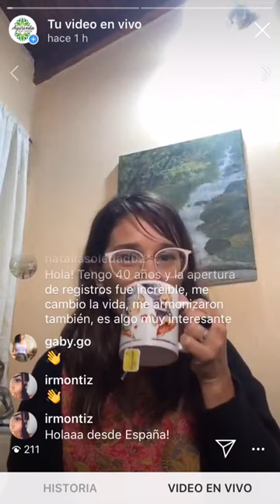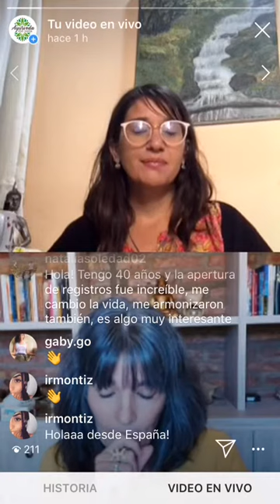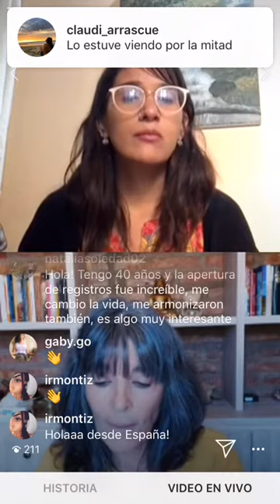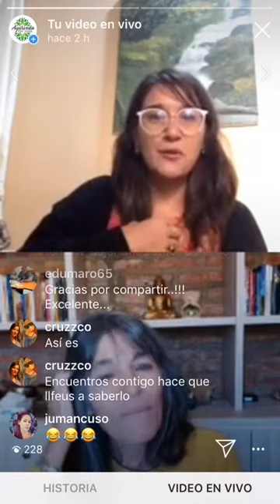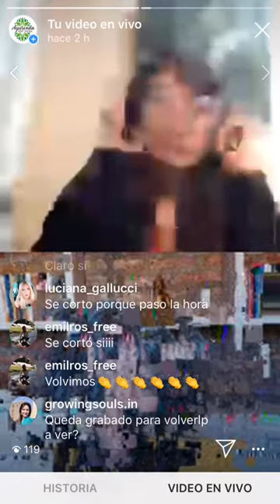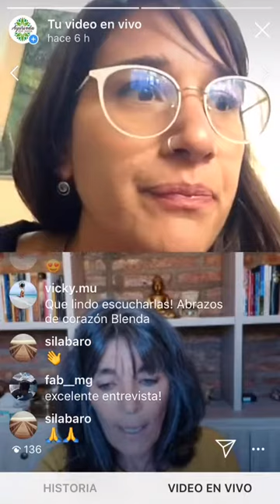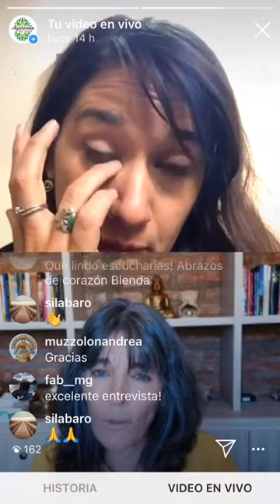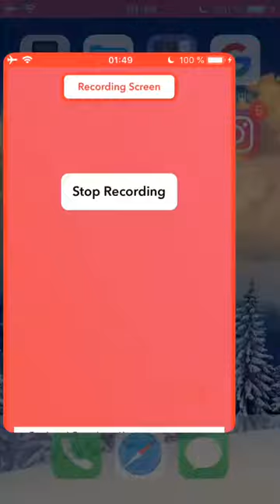✨El proceso de ascensión con la Madre Tierra : Entrevista a Blenda 🙌🙏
💚Blenda es una mujer que tiene una importante conexión con sus guías Espirituales y además con otros seres. Desde el 14 de Febrero de 2020 está recibiendo mensajes de otros seres como de Maria, Jesus, entre otros.
✨En esta entrevista, Blenda nos cuenta sobre el proceso que esta experimentado la Tierra.✨

For english
Facebook: Dra. Florencia D´Antonio